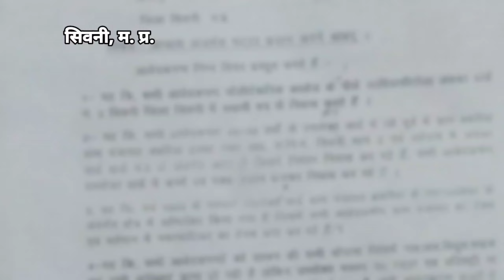आदिवासियों ने पीएम आवास योजना के लिए सिवनी जिला कलेक्टर को लगाई गुहार।